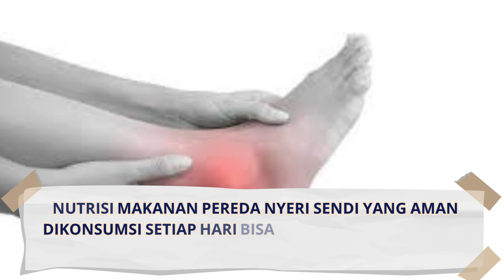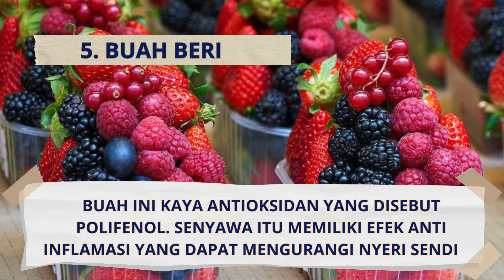5 Makanan Pereda Nyeri Sendi yang Mudah, Aman Dikonsumsi Setiap Hari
Mengidap penyakit radang sendi atau disebut juga artritis memang sangat tidak nyaman. Pasalnya saat kambuh, bagian tubuh yang terkena radang sendi bisa terasa nyeri, hangat, memerah, dan bengkak.